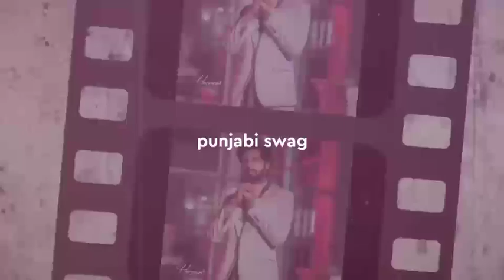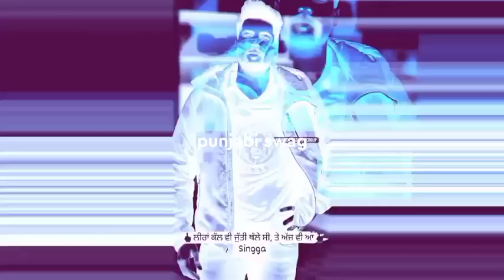kade ha Kade na Movie Singga | (Official Trailer) Singga New Movie | Singga New song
punjabiswag10